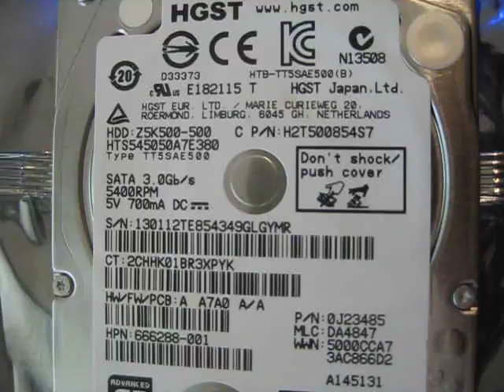Harddisk Noise End of Lifetime HP Original Experience Erfahrung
Strange Hard-disk Noise of original HP Notebook near end of lifetime. 500 GB.

Harddisk type:
HGST.com

HDD: Z5K500-500
HTS545050A7E380
Type TT5SAE500

SATA 3.0Gb/s
5V 700mA DC